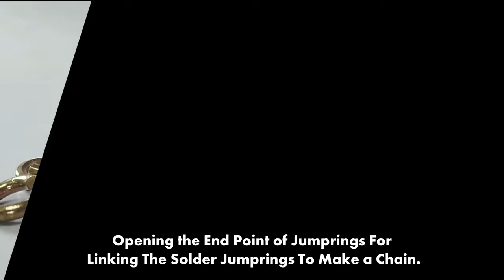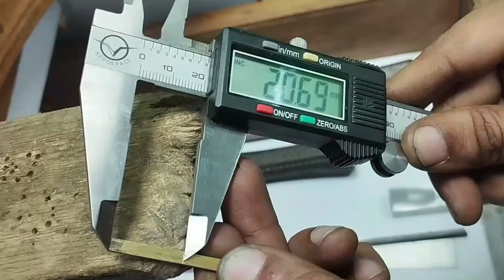How Do They Make Double Cuban Link Bracelets? It's a Secret!-Handmade Jewellery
How Do They Make Double Cuban Link Bracelets? It's a Secret!-Handmade Jewellery-Adamjewellery

In this video we will show you How To Make a silver Cuban Chain Bracelet in 22kt Gold Plated brass metal with black onyx and diamonds. This diamond and 22kt Gold plated men’s silver Cuban Chain Bracelet is completely handmade and manufactured at Adamjewellery in-house production unit. This video is a complete tutorial for making this handmade silver chain bracelet for men’s and very useful for all the beginners to start their own jewellery making.
This men’s silver Cuban Chain Bracelet  in 22kt Gold Plated brass metal with black onyx and diamond is a great way to start your own chain bracelet making adventure, and it's fun and easy to do. So be sure to watch the full video and learn this handmade jewellery making technique is unique and makes a beautiful and unique Cuban Chain Bracelet  making that will last forever! If you're interested in making a chain bracelet, then this is the video for you. We'll show you How to make 22kt gold Cuban Chain Bracelet , and then how to finish it off. Take the opportunity to be inspired and appreciate all the beauty and singularity of this handmade gold bracelet.
Timestamps:
00:00:00  |   Cuban Chain Making For Man's Bracelet
00:14:57  |   Centre Collet Making for Cuban Chain Bracelet
00:26:48  |    Bracelet Box Lock Making
00:35:47  |    Stone Setting
How to make Chain Bracelet?
How to make Men’s Chain Bracelet?
How to make double chain bracelet?
How to make a Cuban Chain Bracelet ?
How to make Men’s double Chain Bracelet?
How to make Men’s cubban Chain Bracelet?
How Do They Make Double Cuban Link bracelets?

Cautions:
This is to be informed, that we make all our videos under experts presence and guidance for using any dangerous materials and acids. Please never try any action after seing our videos until you have an experts and well equipped manufacturing lab to perform any of the process to make any jewellery product.
For Your Any Issue Regarding Jewellery Making by Hand or by Lost Wax Casting Production.